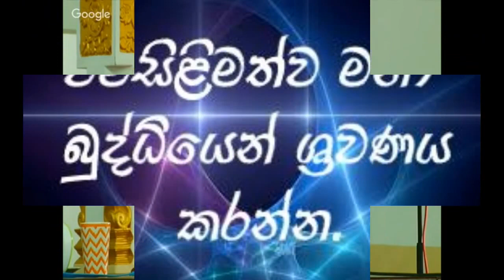Niwanata Maga/නිවනට මග/ogadeepa vlogs/sri lanka.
තර්ක මතවද ඔබේ දැනුම මොහොතක් අමතක කර මෙම දේශනය බලන්න..සම්පුර්ණ දේශනාවට සවන් දී මේ  කියන්නේ ඇත්තද කියලා හිතලා බලන්න..සතර දැහැන් වැඩිම උදෙසා පූජය වලස් මුල්ලේ අභය කෙරුන් වහන්සේ විසින් නිවන් මග සොයා යන ජනයා වෙත දේශනා කළ මෙම දහම් සාකච්ඡාව ප්‍රයෝජවත් වනු ඇත.
සම්පුර්ණ දේශනා නැරඹිම සදහා nirapekshathwaye maga season 08 වෙත පිවිසෙන්න. එයින් මුලික කොටසක් උපුටාගෙන මෙම නාලිකාවේ විකශන කළ බව කාරුණිව දැනුම් දෙමි. තෙරුවන් සරණයි.

your are welcome Ogadeepa vlogs youtub channel.

01 best videos bana
02 new bana
03 sri lanka
04 niwan dakimu
05 bawana
06 dharmayai obai
07 ithihasaya
08 niwan dakina dham maga
09 sinhala budu bana
10 ruwanweli maha seya
11 elephant baby
12 elephant baby
13 elephant
14 niwan dakina bawana
15 sinhala budu bana
16 sri lanka elephant
17 samawath patibahana desana
18 dharma desana sri lanka
19 waharaka abayarathanalankara thero
20 washi gurukam
21 jeewitha athdekima
22 apita nopenena balawega
23 sri lanka history
24 meth wadamu
25 nopenena balawega
26 meditation
27 budun upan helabima
28 de wala wala pol gesima
29 nopenena balawega
30 anicca,dukkha,anatta